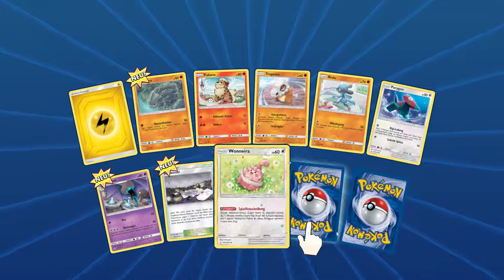1 Pack Opening | ES ist METHTU POGGERS